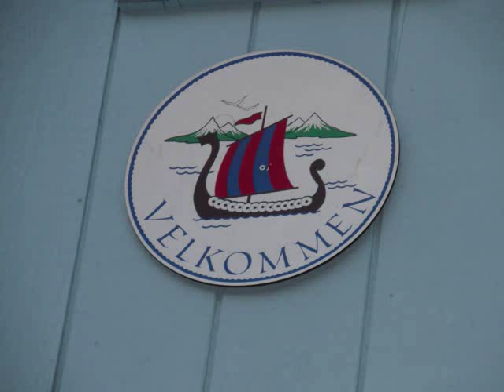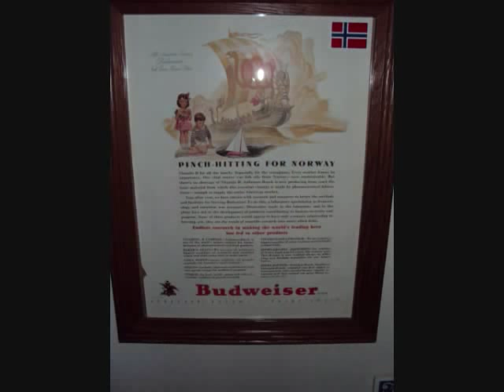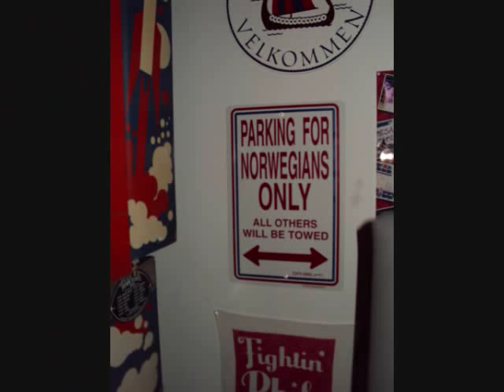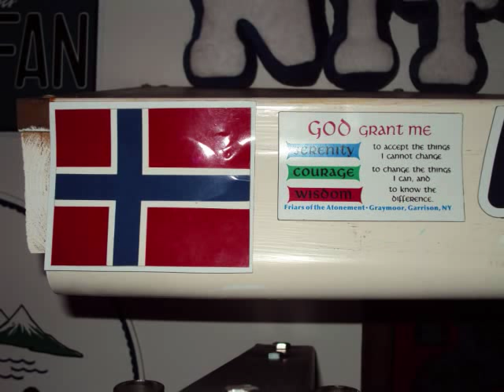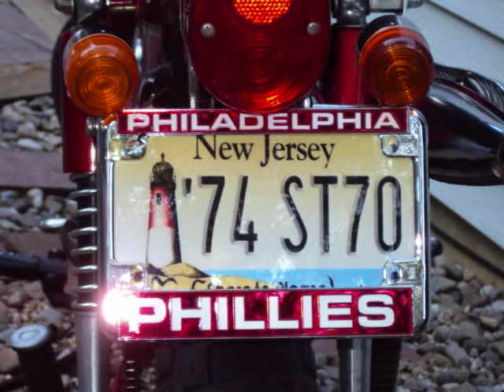My Norwegian-American Life!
A video I put together showing my Norwegian-American Pride each and every day I wake up! Nobody will ever take that away from me.

Tusen takk to all those who support my dream of getting to Norway and being a part of the reality TV SHOW, "ALT FOR NORGE!"

Search "I Support Nils Kristian Johannessen in "ALT FOR NORGE TV SHOW."

TUSEN TAKK! As always. "ALT FOR NORGE!!!"

I have always worn my heart on my sleeve and that will never change.

I know I am a good person who has a good heart with nothing but good intentions.

Love at times or losing someone you love can be hard to deal with. I have made mistakes in my life and I am certainly not perfect, but who is?

I know this show would have been perfect for the both of us. I know the Norwegian people and this reality show would have helped me in so many ways.

I have tried to learn from my mistakes, not to mention my love for Norway and the talk of possibly moving there some day has even had negative effects on some of the relationships in my past.

But no matter what, my Norwegian Pride and the loyalty I have always felt for Norway has never wavered and never will.

ALT FOR NORGE!!!